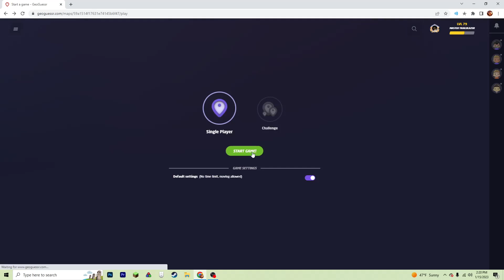lucky montenegro near 5k